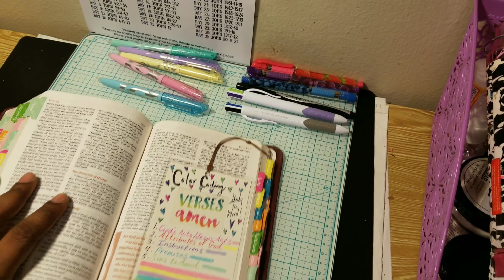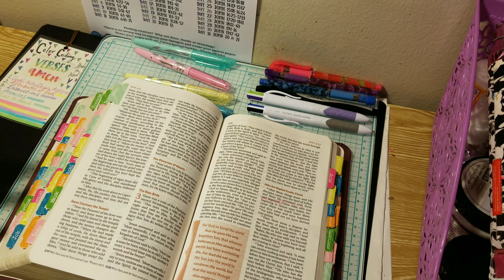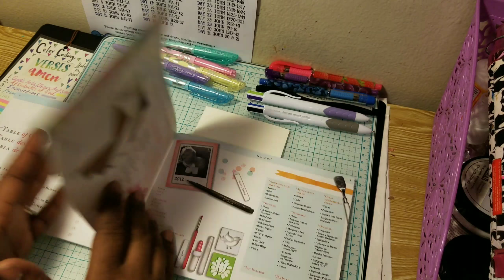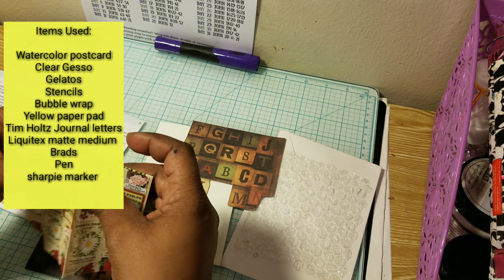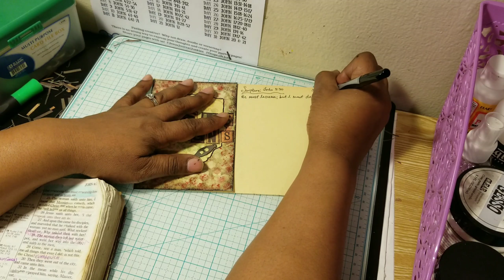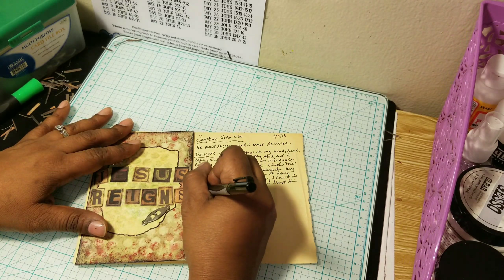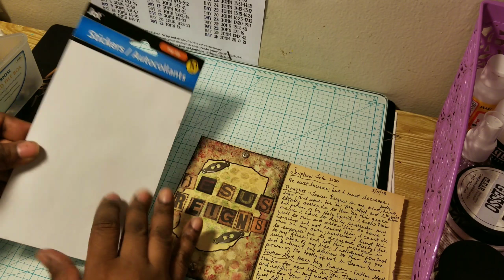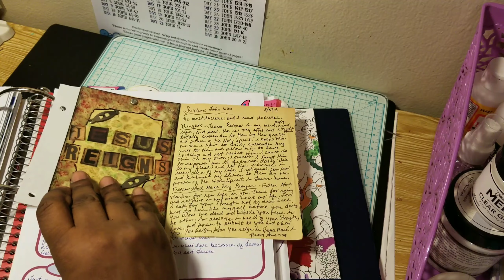Day 5 - March Journal Challenge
Process is March Journal Challenge - Day 5 - John 3:30. Items Used stated in video.